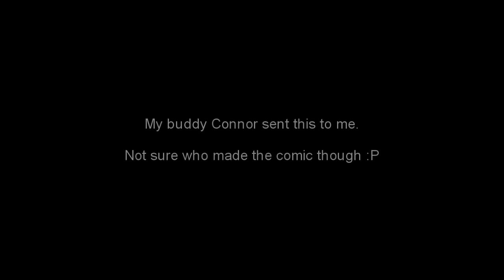Comic Dub Adagio wants the D Wubcake 20151017 youtube 1280x720 m JH2ba31cA